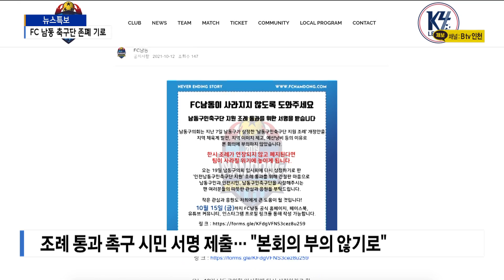FC남동 지원 조례안 또 '무산'… 해체 위기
[기사내용]

박인애 앵커)
FC 남동 축구단 지원에 관한 조례 개정안이
지난달에 이어 이번에도 상임위를 통과하지 못했습니다.
의원들의 반대로 본회의에 부의하지 않기로 결정한 건데요,
다음달 임시회에 조례가 재상정될지 관심이 쏠리고 있습니다. 김지영 기자의 보도입니다.

리포트)
FC 남동 구민 축구단 지원에 관한 조례 개정안이 이번에도
상임위를 통과하지 못했습니다.

남동구는 지난 달에 이어
구민 축구단에 대한 지원 기간을 연장하는 조례안을 상정했지만 의원들의 반대로 또 다시 무산됐습니다.

축구단 측은 시민 3천여 명의 서명을 구의회에 전달하는 등
조례안 통과를 촉구했지만 결과는 달라지지 않았습니다.

[ 김윤숙 / 남동구의회 총무위원장 ]
"남동구민축구단 육성 및 지원 조례 개정 조례안을 본회의에 부의하지 않기로 의결하고자 하는데, 위원님들 이의 없으십니까.
이의가 없으므로 본 안건은 본회의에 부의하지 않기로 의결되었음을 선포합니다."

이번 심의 결과에 따라 FC 남동 구민 축구단은
연간 5억 원에 달하는 남동구의 예산 지원을 받지 못하게 됩니다.

여기에 남동근린축구장 사용료 전액 감면 혜택도 사라집니다.

내년부터 축구단 운영에 빨간 불이 켜지면서
창단 2년 만에 사실상 존폐 기로에 서게 됐습니다.

[ FC 남동 구민축구단 관계자 ] (음성변조)
"최선을 다하는 모습을 보여주자 그래서 다들 갔는데
혹시나 하고 기대를 했는데 잘 안되네요"

하지만 집행부가 다음달 임시회에 조례를 재상정할 가능성은
여전히 남아있습니다.

조례안이 또 한번 의원 반대에 부딪히자
남동구는 축구단에 대한 예산 지원 기간을
현행 2년에서 1년으로 단축하는 안을 검토 중인 것으로 알려졌습니다.

또 당장 20일 본회의에 의원 발의로 조례안을 재상정할 가능성도 있어 향후 결과를 더 지켜봐야 할 것으로 보입니다.

B tv 뉴스 김지영 입니다.

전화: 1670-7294